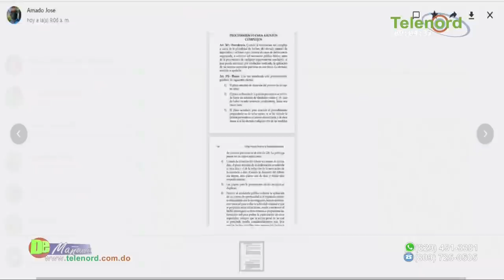Es incorrecta la coerción contra acusado del caso Liz María según Amado José Rosa